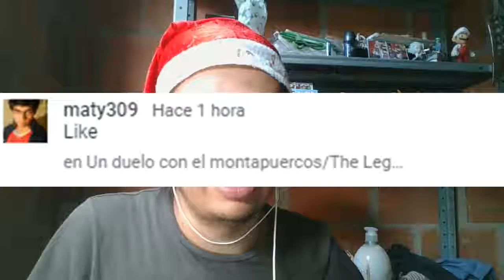Nos despedimos del 2017 con Tetris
Hola a todos y todas, nos despedimos del 2017 con uno de los clásicos de los videojuegos, espero que les guste y nos vemos el año que viene.

14:01Fission
❧SaberZ